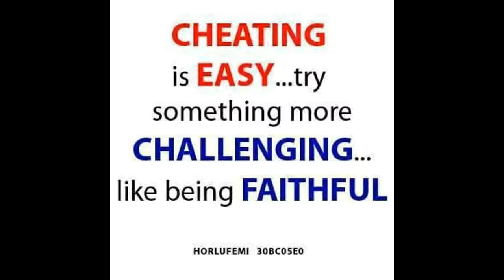Hebrew Israelite:Songs...up day and night remastered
By:Ira Yah Israel,,,,Kal Halal Yahawah achad!!!